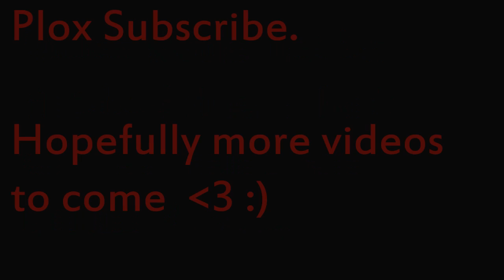Dirty Laundry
Exactly as it says.